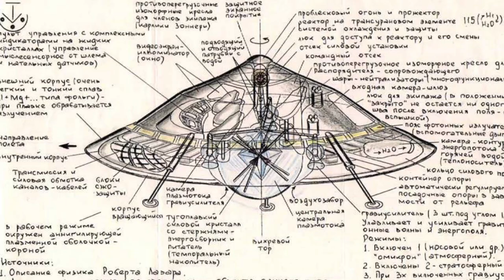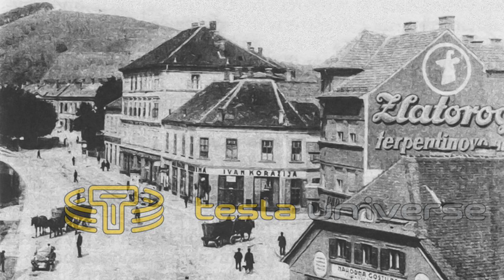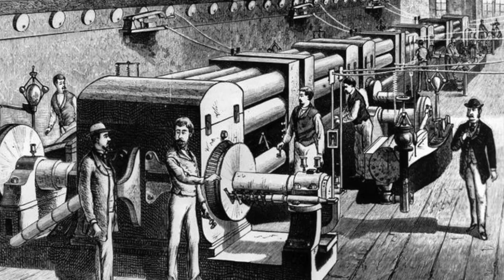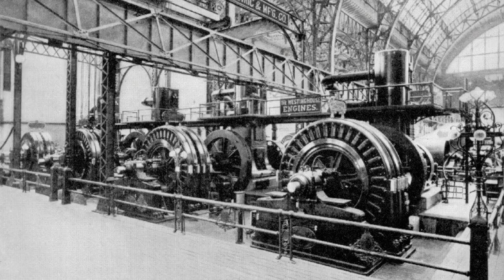Mysteries of Tesla: Born at the Stroke of Midnight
Born in 1856, Nikola Tesla is a man absent from history books, but responsible for futuristic technologies we still enjoy today. One of the greatest minds of the modern era, his genius shaped the world we know today - pioneering the alternating current - the electrical system which powers almost everything around the globe. His influence can be seen all around us - from remote control & radio to wireless communication. In this episode we are going to explore the early years of Nikola Tesla’s life and look at some of the interesting moments that shaped him. Tesla famously stated that “If you want to find the secrets of the universe, think in terms of energy, frequency and vibration.” It seems that Nikola Tesla somehow re-discovered or tapped into some of the same lost ancient technologies that were used by the ancient architects of the Great pyramids. Therefore I believe it is important to study the life of this man.